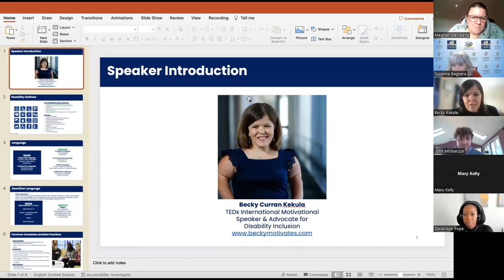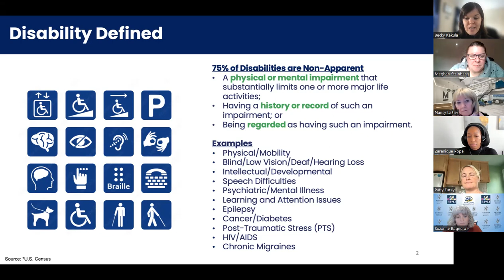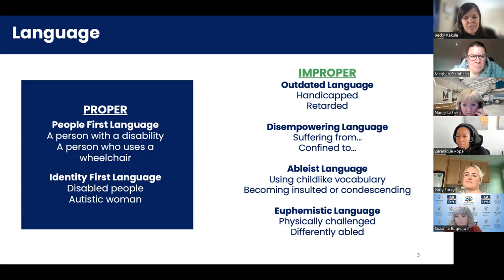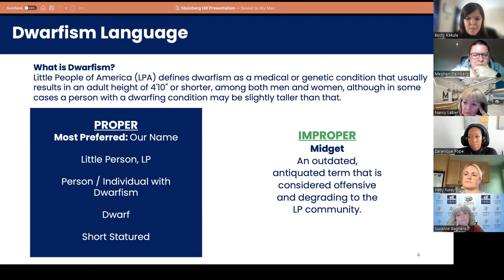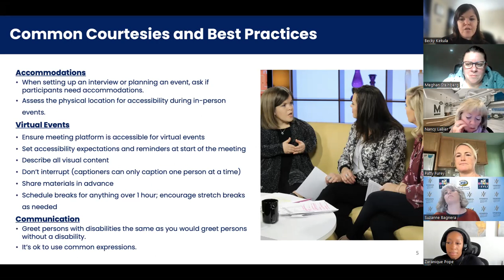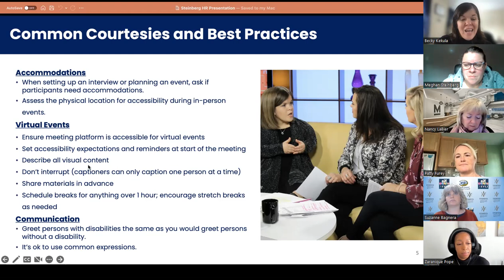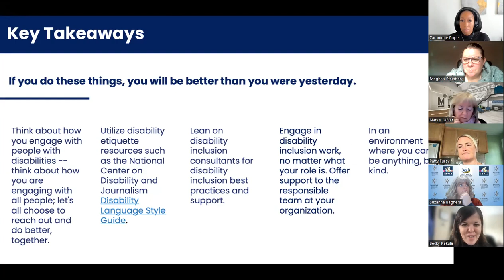SteinbergHR Cafe Hour with Becky Curran Kekula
An intimate conversation about disability, inclusion and community. Becky Kekula is the Senior, Disability Equality Index Director at Disability:IN and TEDx international motivational speaker! Currently, Becky’s working with corporations to help advance disability inclusion and equality. Becky also happens to be a little person. She proudly identifies as part of the disability community.